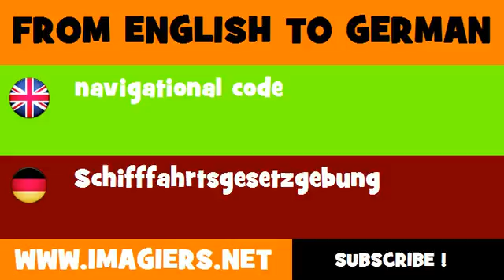DEUTSCH ENGLISCH = Schifffahrtsgesetzgebung